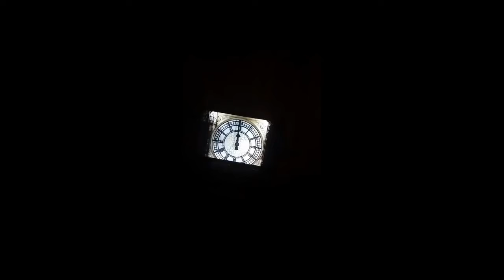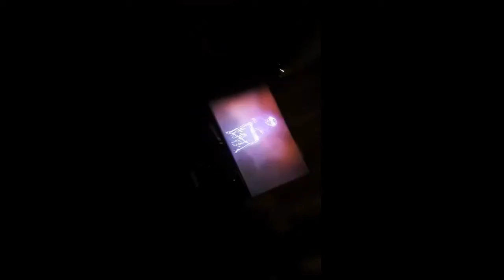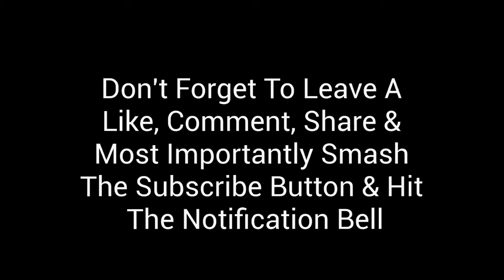Countdown To New Years 2021 @ Instagram LiveStream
Make sure to hit the like button; leave a comment (& suggestions for future projects); hit the subscribe button & press the bell notification button as well as most importantly sharing this video.